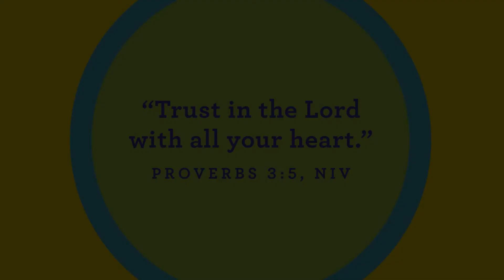Preschool Video July 25